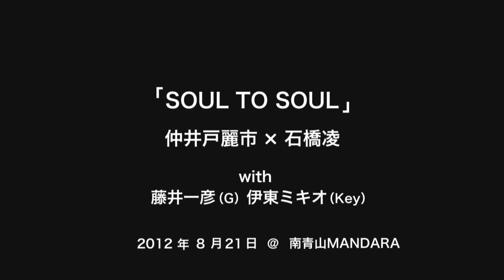仲井戸麗市×石橋凌 with藤井一彦(G) with伊東ミキオ(Key) / SOUL TO SOUL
2012年8月21日に南青山MANDALAで開催された仲井戸麗市×石橋凌「SOUL TO SOUL」More!!から、仲井戸"CHABO"麗市 × 石橋凌 with藤井一彦(G) with伊東ミキオ(Key)のメンバーでのアンコール・セッションで演奏された『SOUL TO　SOUL』のライブ映像【撮影:WHOOP 】

‹　石橋凌　ソロライブ 『SHOUT of SOUL』 ›
Drums：池畑潤二/Bass：渡辺圭一/Guitar：藤井一彦/Keyboards：伊東ミキオ/Sax：梅津和時
▼東京公演　12月16日(日)赤坂BLITZ 　開場16:00 / 開演17:00
▼大阪公演　12月18日(火)心斎橋BIGCAT　開場19:00 / 開演19:30
【前売チケット】¥5,775(指定席) / ¥5,250(立見席)＊ドリンク代別・税込
◆ホームページ先行：9/3(月)18:00まで